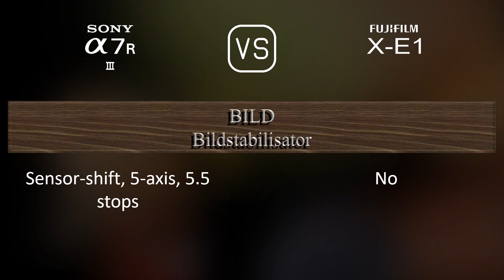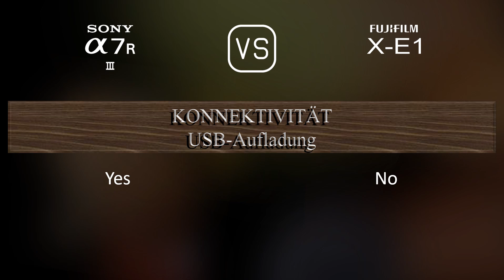Sony A7R III vs. Fujifilm X-E1: Ein Vergleich der technischen Daten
Dieses Video gibt einen Überblick über die Sony A7R III und die Fujifilm X-E1 in einem parallelen Technikdatenvergleich (comparison of specifications). Vielen Dank fürs Zuschauen.

00:25 EINFÜHRUNG
00:33 KAMERAGEHÄUSE
00:40 BILDSENSOR
01:01 BILD
01:16 OPTIK & FOKUS
01:41 BILDSCHIRM
01:58 SUCHER
02:13 FOTOGRAFISCHE FUNKTIONEN
03:06 VIDEOGRAFISCHE FUNKTIONEN
03:20 SPEICHERUNG
03:24 KONNEKTIVITÄT
03:49 ALLGEMEINE ANGABEN
04:07 SONSTIGE FUNKTIONEN